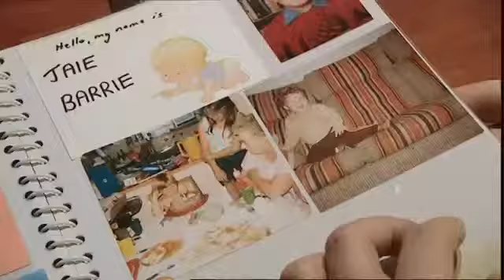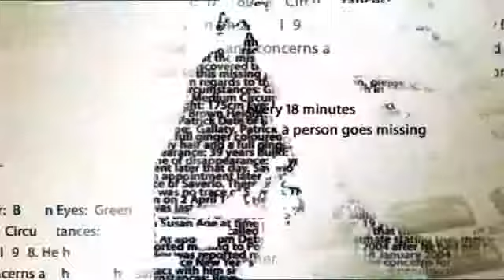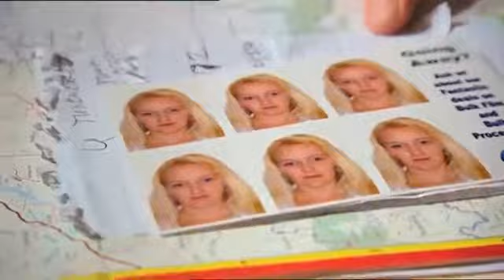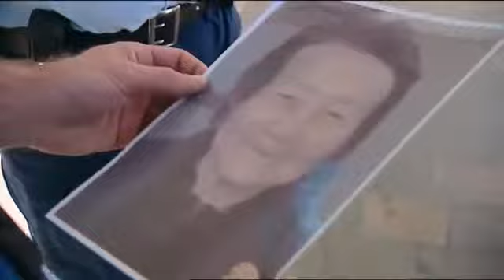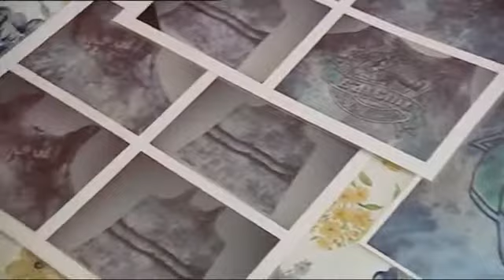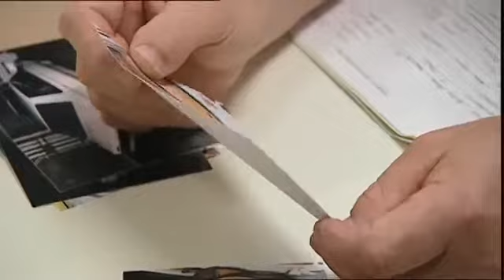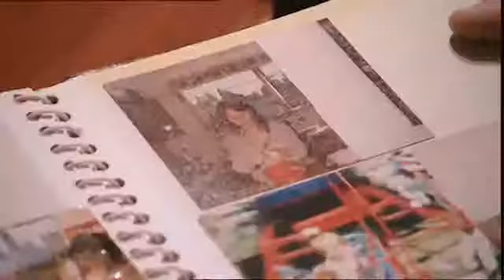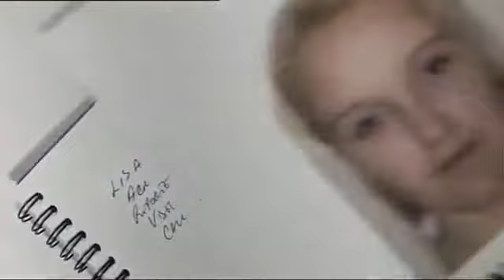Missing Persons Unit - Bui Case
Police fear the worst after a fragile 80-year-old grandmother fails to return home, a young mum takes off leaving everything behind and a desperate son continues the search for his mum 16 years on.